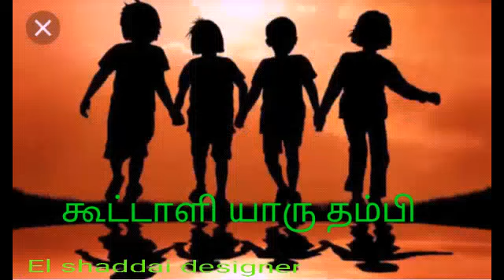Tamil christian whatsapp status song கூட்டாளி யாரு தம்பி El shaddai designer